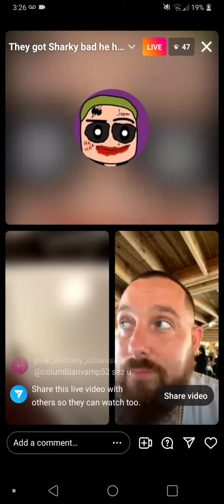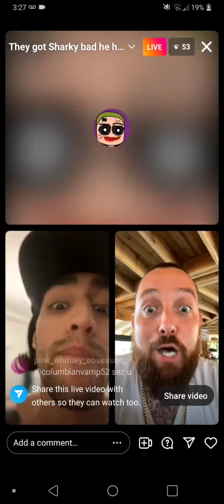905sharky and some guy going at it again jokergangsouth Instagram live